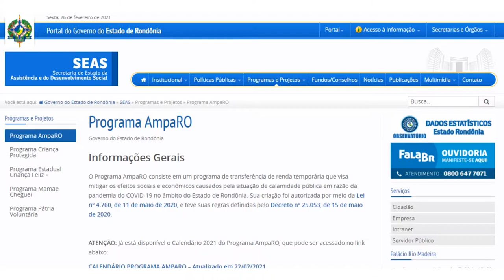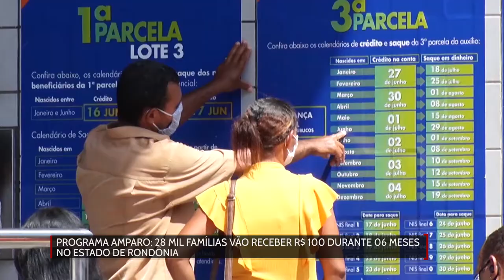Programa AMPARO, 28 mil famílias vão receber R$ 100 reais por 06 meses